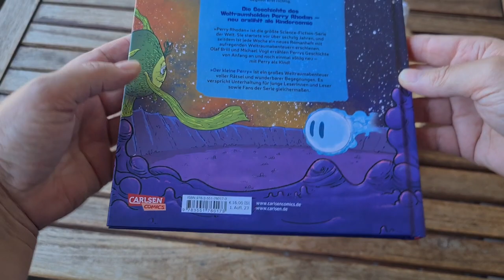Comic-Rezension: „DER KLEINE PERRY: DAS GEHEIMNIS DES WANDERPLANETEN“ VON OLAF BRILL & MICHAEL VOGT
[unbezahlte Werbung, Rezensionsexemplar]
4/5 ⭐⭐⭐⭐
Lesen ab 8 👫

𝕊𝕖𝕙𝕣 𝕤𝕔𝕙𝕠̈𝕟 𝕘𝕖𝕫𝕖𝕚𝕔𝕙𝕟𝕖𝕥𝕖𝕣 ℂ𝕠𝕞𝕚𝕔 𝕗𝕦̈𝕣 𝕊𝕔𝕚𝕖𝕟𝕔𝕖 𝔽𝕚𝕔𝕥𝕚𝕠𝕟 𝔽𝕒𝕟𝕤

𝙳𝚎𝚛 𝚓𝚞𝚗𝚐𝚎 𝙿𝚎𝚛𝚛𝚢 𝚁𝚑𝚘𝚍𝚊𝚗 𝚠𝚞̈𝚗𝚜𝚌𝚑𝚝 𝚜𝚒𝚌𝚑 𝚗𝚒𝚌𝚑𝚝𝚜 𝚜𝚎𝚑𝚗𝚕𝚒𝚌𝚑𝚎𝚛, 𝚊𝚕𝚜 𝚍𝚊𝚜 𝚆𝚎𝚕𝚝𝚊𝚕𝚕 𝚣𝚞 𝚎𝚛𝚔𝚞𝚗𝚍𝚎𝚗. 𝙳𝚒𝚎𝚜𝚎𝚛 𝚃𝚛𝚊𝚞𝚖 𝚠𝚞𝚛𝚍𝚎 𝚒𝚑𝚖 𝚋𝚎𝚛𝚎𝚒𝚝𝚜 𝚒𝚗 𝚍𝚒𝚎 𝚆𝚒𝚎𝚐𝚎 𝚐𝚎𝚕𝚎𝚐𝚝, 𝚍𝚎𝚗𝚗 𝚜𝚎𝚒𝚗𝚎 𝙼𝚞𝚝𝚝𝚎𝚛 𝚑𝚊𝚝 𝚍𝚊𝚜 𝚋𝚎𝚛𝚞̈𝚑𝚖𝚝𝚎 𝚁𝚊𝚞𝚖𝚜𝚌𝚑𝚒𝚏𝚏 𝚂𝚝𝚊𝚛𝚍𝚞𝚜𝚝 𝚔𝚘𝚗𝚜𝚝𝚛𝚞𝚒𝚎𝚛𝚝. 𝙴𝚒𝚗𝚎𝚜 𝚃𝚊𝚐𝚎𝚜 𝚖𝚊𝚌𝚑𝚝 𝙿𝚎𝚛𝚛𝚢 𝚖𝚒𝚝 𝚜𝚎𝚒𝚗𝚎𝚖 𝙼𝚊𝚞𝚜𝚋𝚒𝚋𝚎𝚛 𝙶𝚞𝚌𝚔𝚢 𝚎𝚒𝚗𝚎𝚗 𝙰𝚞𝚜𝚏𝚕𝚞𝚐 𝚒𝚗 𝚍𝚒𝚎 𝚆𝚞̈𝚜𝚝𝚎, 𝚞𝚖 𝚍𝚎𝚗 𝚂𝚝𝚊𝚛𝚝 𝚍𝚎𝚛 𝚂𝚝𝚊𝚛𝚍𝚞𝚜𝚝 𝚕𝚒𝚟𝚎 𝚣𝚞 𝚟𝚎𝚛𝚏𝚘𝚕𝚐𝚎𝚗. 𝙳𝚘𝚌𝚑 𝚎𝚒𝚗𝚎 𝚞𝚗𝚋𝚎𝚜𝚝𝚒𝚖𝚖𝚝𝚎 𝙺𝚛𝚊𝚏𝚝 𝚝𝚎𝚕𝚎𝚙𝚘𝚛𝚝𝚒𝚎𝚛𝚝 𝙿𝚎𝚛𝚛𝚢 𝚞𝚗𝚍 𝙶𝚞𝚌𝚔𝚢 𝚙𝚕𝚘̈𝚝𝚣𝚕𝚒𝚌𝚑 𝚊𝚗 𝙱𝚘𝚛𝚍 𝚍𝚎𝚜 𝚁𝚊𝚞𝚖𝚜𝚌𝚑𝚒𝚏𝚏𝚜. 𝚂𝚌𝚑𝚗𝚎𝚕𝚕 𝚖𝚞̈𝚜𝚜𝚎𝚗 𝚜𝚒𝚎 𝚜𝚒𝚌𝚑 𝚊𝚗𝚜𝚌𝚑𝚗𝚊𝚕𝚕𝚎𝚗, 𝚍𝚎𝚗𝚗 𝚜𝚒𝚎 𝚜𝚒𝚗𝚍 𝚊𝚞𝚏 𝚍𝚒𝚛𝚎𝚔𝚝𝚎𝚖 𝚆𝚎𝚐 𝚣𝚞𝚖 𝙼𝚘𝚗𝚍, 𝚠𝚘 𝚍𝚊𝚜 𝙰𝚋𝚎𝚗𝚝𝚎𝚞𝚎𝚛 𝚎𝚛𝚜𝚝 𝚛𝚒𝚌𝚑𝚝𝚒𝚐 𝚋𝚎𝚐𝚒𝚗𝚗𝚝.
𝙿𝚎𝚛𝚛𝚢 𝚁𝚑𝚘𝚍𝚊𝚗 – 𝚍𝚎𝚛 𝚂𝚌𝚒𝚎𝚗𝚌𝚎-𝙵𝚒𝚌𝚝𝚒𝚘𝚗-𝙺𝚕𝚊𝚜𝚜𝚒𝚔𝚎𝚛 𝚎𝚛𝚜𝚝𝚖𝚊𝚕𝚜 𝚏𝚞̈𝚛 𝚓𝚞𝚗𝚐𝚎 𝙻𝚎𝚜𝚎𝚛*𝚒𝚗𝚗𝚎𝚗 𝚜𝚘𝚠𝚒𝚎 𝙵𝚊𝚗𝚜 𝚍𝚎𝚛 𝚂𝚎𝚛𝚒𝚎.
𝙿𝚎𝚛𝚛𝚢 𝚁𝚑𝚘𝚍𝚊𝚗 𝚒𝚜𝚝 𝚍𝚒𝚎 𝚐𝚛𝚘̈ß𝚝𝚎 𝚂𝚌𝚒𝚎𝚗𝚌𝚎-𝙵𝚒𝚌𝚝𝚒𝚘𝚗-𝚂𝚎𝚛𝚒𝚎 𝚍𝚎𝚛 𝚆𝚎𝚕𝚝. 𝙰𝚋𝚎𝚛 𝚠𝚒𝚎 𝚠𝚊̈𝚛𝚎 𝚎𝚜, 𝚠𝚎𝚗𝚗 𝚜𝚒𝚌𝚑 𝚍𝚎𝚛 𝚋𝚎𝚛𝚞̈𝚑𝚖𝚝𝚎 𝚆𝚎𝚕𝚝𝚛𝚊𝚞𝚖𝚑𝚎𝚕𝚍 𝚜𝚌𝚑𝚘𝚗 𝚊𝚕𝚜 𝚔𝚕𝚎𝚒𝚗𝚎𝚛 𝙹𝚞𝚗𝚐𝚎 𝚒𝚗 𝚜𝚎𝚒𝚗𝚎 𝙰𝚋𝚎𝚗𝚝𝚎𝚞𝚎𝚛 𝚐𝚎𝚜𝚝𝚞̈𝚛𝚣𝚝 𝚑𝚊̈𝚝𝚝𝚎? 𝙾𝚕𝚊𝚏 𝙱𝚛𝚒𝚕𝚕 𝚞𝚗𝚍 𝙼𝚒𝚌𝚑𝚊𝚎𝚕 𝚅𝚘𝚐𝚝 – 𝚍𝚒𝚎 𝚜𝚌𝚑𝚘𝚗 𝚋𝚎𝚒𝚍𝚎 𝚒𝚖 𝙿𝚎𝚛𝚛𝚢-𝚄𝚗𝚒𝚟𝚎𝚛𝚜𝚞𝚖 𝚒𝚑𝚛𝚎 𝚂𝚙𝚞𝚛𝚎𝚗 𝚑𝚒𝚗𝚝𝚎𝚛𝚕𝚊𝚜𝚜𝚎𝚗 𝚑𝚊𝚋𝚎𝚗 – 𝚎𝚛𝚣𝚊̈𝚑𝚕𝚎𝚗 𝙿𝚎𝚛𝚛𝚢 𝚁𝚑𝚘𝚍𝚊𝚗𝚜 𝙶𝚎𝚜𝚌𝚑𝚒𝚌𝚑𝚝𝚎 𝚟𝚘𝚗 𝙰𝚗𝚏𝚊𝚗𝚐 𝚊𝚗 𝚞𝚗𝚍 𝚟𝚘̈𝚕𝚕𝚒𝚐 𝚗𝚎𝚞!
[𝙸𝚗𝚑𝚊𝚕𝚝𝚜𝚊𝚗𝚐𝚊𝚋𝚎 𝚅𝚎𝚛𝚕𝚊𝚐]

Perry liebt alles, was mit dem Weltall zu tun hat und möchte sich den Start der Stardust ansehen. Doch plötzlich ist er nicht mehr draußen in der Wüste, sondern zusammen mit seinem tierischen Freund, Mausbiber Gucky, an Bord der Stardust und auf dem Weg ins All. Dort werden sie von einer fremden Kraft zur Landung auf dem Mond gezwungen, wo sie auf ein weiteres Raumschiff treffen, das der Arkoniden. Sie tun sich zusammen, um das Geheimnis des Wanderplaneten zu knacken und müssen dabei so manches Rätsel lösen.

Was mir an diesem Comic besonders gut gefällt, sind die detailreichen, bunten und beeindruckenden Bilder. Dank dieser kann man sich die Landschaften der fremden Welten und Planeten schön vorstellen. Die Story selbst ist nett und für Kinder sicherlich auch spannend und toll zum miträtseln. Ein bisschen wird uns Menschen auch der Spiegel vorgehalten, es geht darum, dass wir gewaltbereit und primitiv sind. Doch letztlich ist es ein Comic, der Spaß und Spannung bringen soll und das funktioniert auch ganz gut. Anfangs war ich verwundert und fand es auch ein bisschen doof, dass Perrys Freund ein auf der Erde nicht existierendes Lebewesen ist. Doch letztlich musste das natürlich so sein, Gucky ist wichtiger und fester Bestandteil der Perry Rhodan Reihe, was jeder echte PR-Fan natürlich weiß. Mein Mann z.B. ist stolzer Besitzer der PR-Reihe in Buchform, er hat mehr als 200 und ist ein waschechter PR-Kenner. Ich selbst habe keines davon gelesen, da SciFi-Romane nicht so mein Genre ist. Doch auch ohne Vorkenntnisse der Reihe kommt man mit dem Comic sehr gut zurecht. Dieser Teil 1 zeigt uns quasi, wie es dazu kam, dass Perry und seine Crew den Weltraum erobern. Ein netter Auftakt allemal und ich kann mir vorstellen, auch die Fortsetzung zu lesen.

Für kleine und größere SciFi- bzw. Perry-Rhodan-Fans sicherlich eine gelungene Abwechslung zu Romanheftchen und Büchern. Spannend, humorvoll, supertoll gezeichnet. 4/5 Sterne.

Die ausführliche Rezension in meinem Blog inkl.

💙Vielen Dank an VORABELESEN JUNIOR und CARLSEN COMICS für das Rezensionsexemplar💙

Titel: Der kleine Perry: Das Geheimnis des Wanderplaneten
Autor: Olaf Brill
Illustrator: Michael Vogt
Verlag: Carlsen Comics
Genre: Comic
Empfohlenes Alter: ab 8 Jahren
Hardcover, 96 Seiten
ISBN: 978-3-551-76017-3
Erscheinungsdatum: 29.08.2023